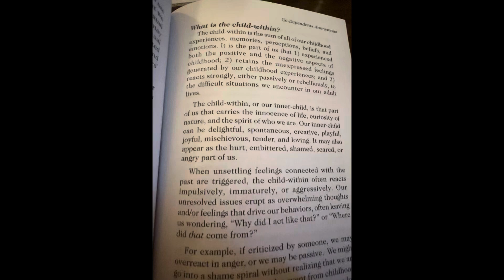Wednesday, October 3, 2024 ￼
I awake at the Dorchester walk to work two errands get a haircut plan a trip go to Yoga ￼